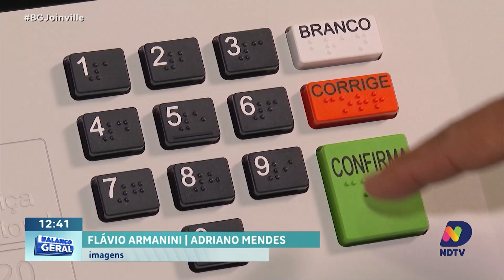Eleições 2024: saiba mais sobre o trabalho realizado pelo Cartório Eleitoral no domingo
As eleições municipais de 2024 estão se aproximando e, em menos de 48 horas, a população irá às urnas para escolher seus prefeitos e vereadores. Em Joinville, os cartórios eleitorais já estão intensificando os preparativos para garantir que todos os eleitores possam exercer o seu direito ao voto de maneira segura e organizada. Medidas estão sendo adotadas para facilitar o acesso ao voto e assegurar que tudo esteja pronto para o dia 6 de outubro. Acompanhe os detalhes dessa operação e fique por dentro de todas as informações necessárias para participar deste importante processo democrático.